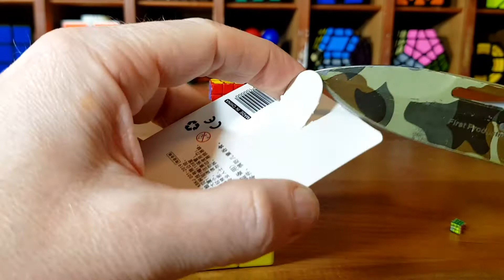Worlds Smallest Rubik Cubes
The Evolution of the worlds smallest commercially available 3x3 Rubik style cubes.
From the worlds smallest 22m cube made by Rubik's a limited edition 40 year anniversary metalic edition a DIY Maru 3x3 cube 15mm, and a CubeLab 3x3 cube10mm all compared to a regular 3x3 56mm and a model of Tony Fisher's Actual Guinness World Record operational 3x3 at 5.6mm